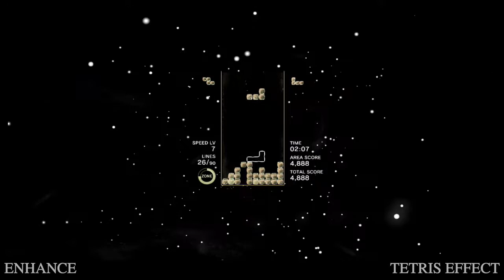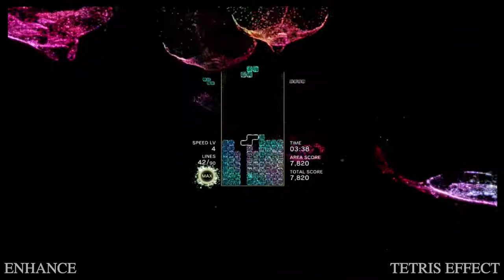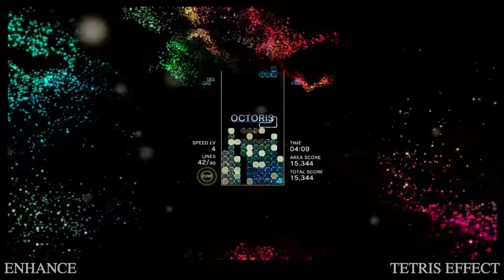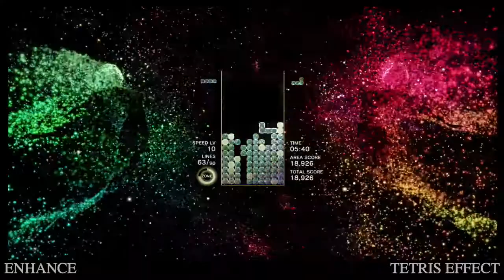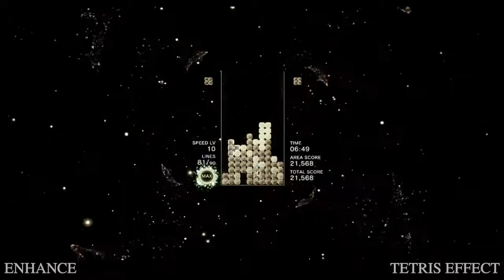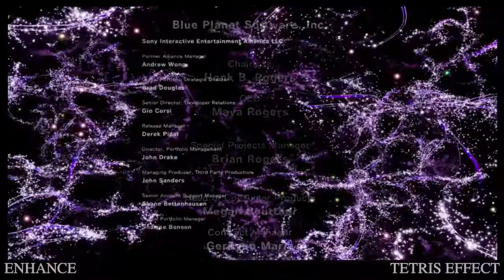TETRIS EFFECT : Area Set - Comfort Zone | 7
Thank you all so much for taking the time to watch my video. If your new to my channel and like what I have to offer, then be sure to subscribe and to tap the bell icon to receive notifications for my latest uploads are available. If you enjoyed this video, please don't be shy let me know what you like in a comment and a like. This also works both ways in what you didn't like. I just want honest feed back / criticism "I heard that can go a long way in helping a channel". Thank you to all that given my channel a chance.
Until next time Stay cooly :3
► New videos are split weekly, in a two-week span

Named after a real-world phenomenon where players’ brains are so engrossed that images of the iconic falling Tetrimino blocks (i.e. the Tetris playing pieces) linger in their vision, thoughts, and even dreams, TETRIS® EFFECT amplifies this magical feeling of total immersion by surrounding you with fantastic, fully three-dimensional worlds that react and evolve based on how you play. Music, backgrounds, sounds, special effects—everything, down to the Tetris pieces themselves, pulse, dance, shimmer, and explode in perfect sync with how you’re playing.

From deep beneath the ocean to the furthest reaches of outer space and everywhere between, TETRIS® EFFECT’s 30-plus stages take players on a wondrous, emotional journey through the universe. The core of the game is still Tetris—one of the most popular puzzle games of all time—but like you’ve never seen it, or heard it, or felt it before.
★ Release Date / Page Links
Game launches on November 9, 2018